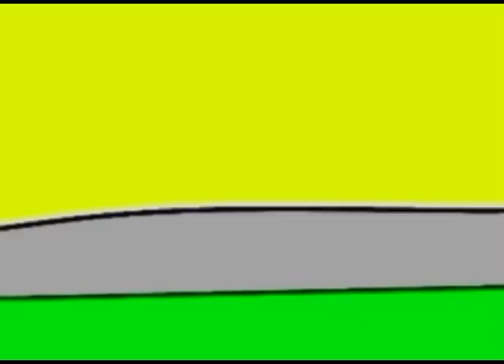Blobby Show | Clip Squad Painter Tells Iscream To Not No Touch It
Aired Dated September 8 1998 S2 E6 Squad Painter’s Angry